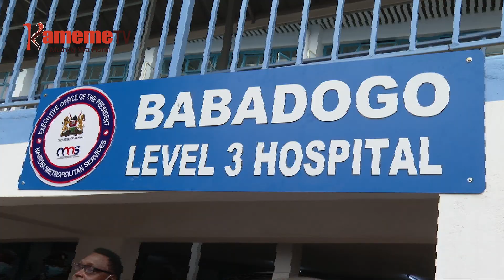Margaret Wanjiru na Johnson Sakaja kumatha kura kaunti-ini ya Nairobi